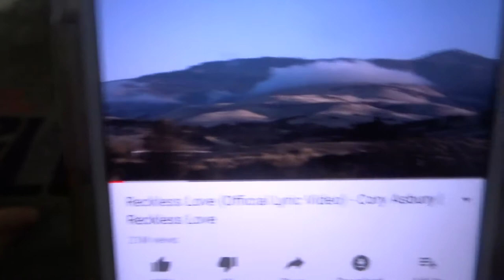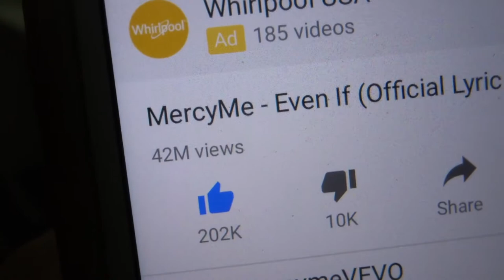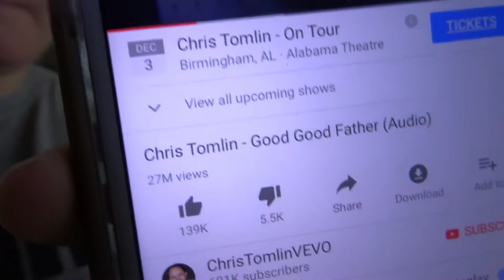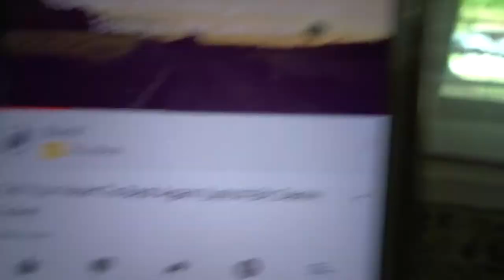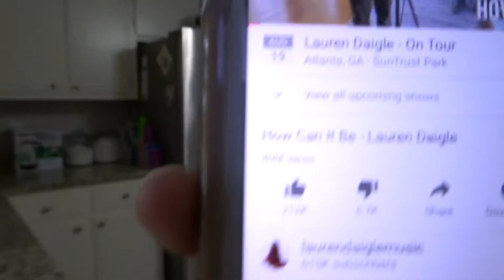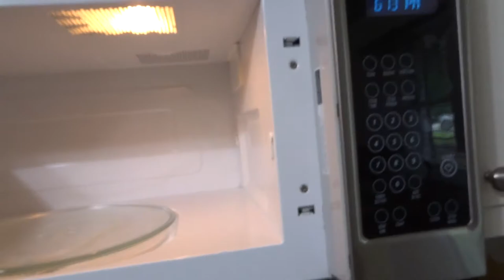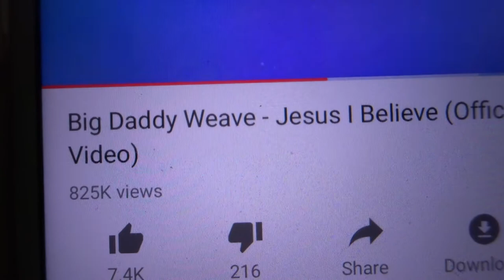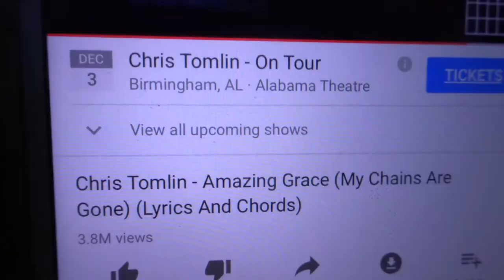Motivatonal DEEP Cleaning! | Speedy Kitchen Deep Cleaning!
Hi everyone! Hope you enjoy this motivational deep cleaning! After my Memorial Day Festivities my house was wreck and really needed to get it back to normal. Hope you enjoy :)